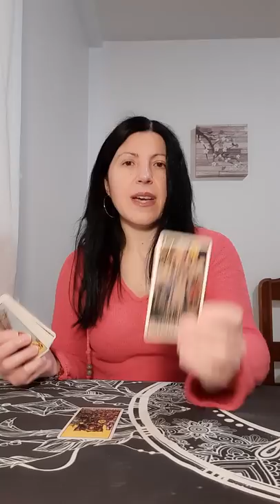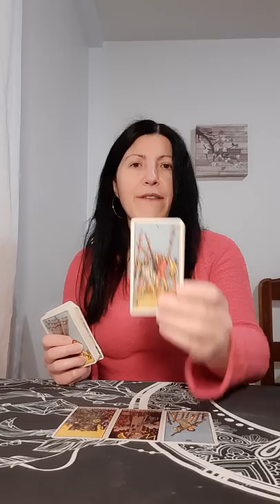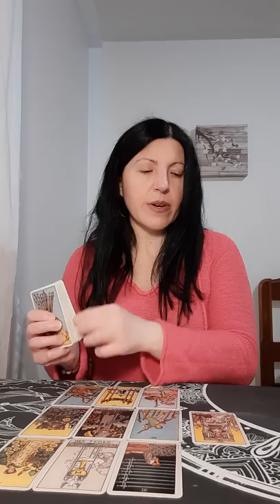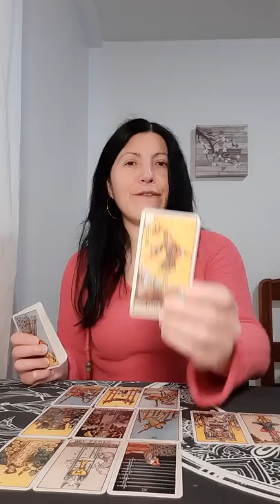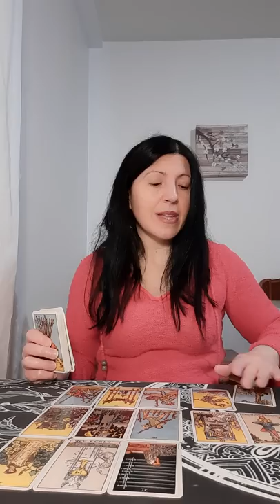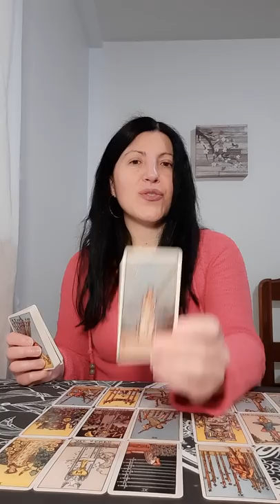Scorpio April 26 2021 Tarot reading 🌑 They feel guilty for pushing you away...want a new beginning 💞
This reading is for Scorpio

Air signs: Gemini, Aquarius, Libra
Fire signs: Aries, Sagittarius, Leo
Water signs: Cancer, Pisces, Scorpio
Earth signs: Virgo, Capricorn, Taurus

Sincerely,

Paula 😘